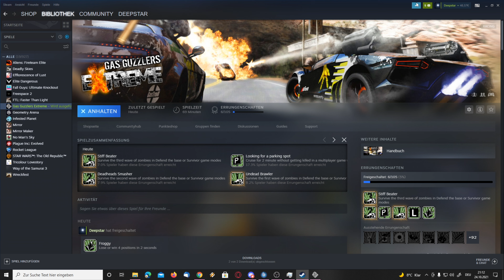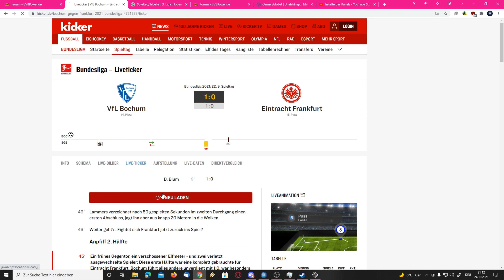Deepstar spielt mit TRR: Gas Guzzlers: Extreme vom 24.10.2021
Mal wieder ein TRR-Renntag. Diesmal mit Gas Guzzlers: Extreme. Da ich das bisher noch nie gespielt habe, war natürlich das Ziel einfach nicht letzter zu werden ;). Lief vor allem in den Nicht-Rennen Modi viel besser als erwartet.

Zeitleiste:
00:00:00 - Veranstaltung 1: Classic ohne Nitro auf Dirndl Pokal
00:06:57 - Veranstaltung 2.1: Survivor auf Öffentliche Garage
00:20:09 - Veranstaltung 2.2: Survivor auf Öffentliche Garage
00:57:41 - Veranstaltung 3: Knockout auf Achadhluachrach Speedway
01:04:46 - Veranstaltung 4: Classic auf Buttzville Pass Rally
01:10:56 - Veranstaltung 5.1: Dominator auf Hafen
01:12:38 - Veranstaltung 5.2: Dominator auf Hafen
01:23:46 - Veranstaltung 6: Power auf Krapina Challenge
01:33:32 - Veranstaltung 7: Destruction Derby auf Route 66
01:44:53 - Veranstaltung 8: Deathmatch auf Wüstenarena XMas
01:56:16 - Veranstaltung 9: Battle ohne Nitro auf Coupe D'Escargot

Spielname: Gas Guzzlers: Extreme
System: Windows/X-Box One/PlayStation 4/Switch
Hersteller: Gamepires
Publisher: Iceberg Interactive
Release: 2013